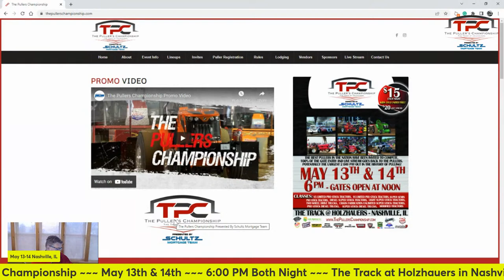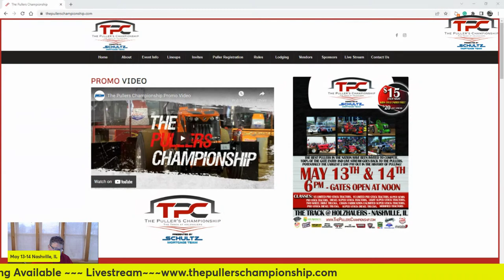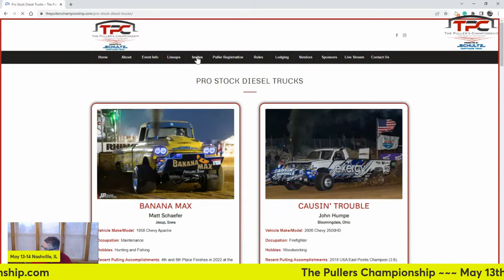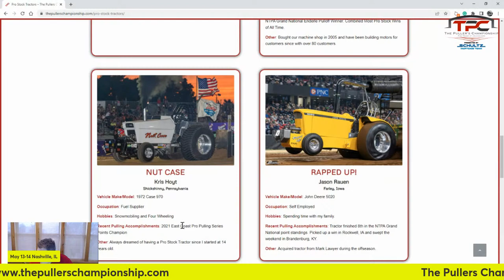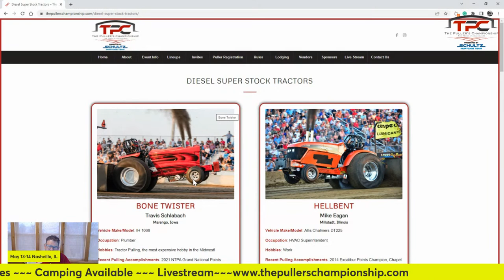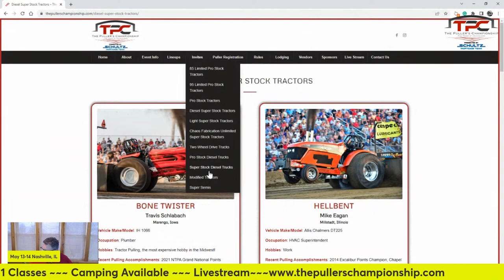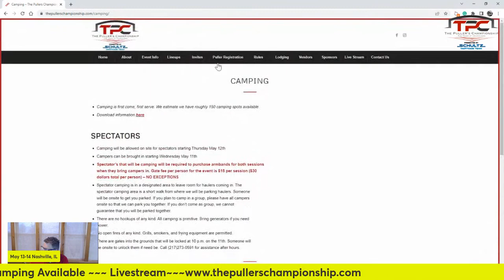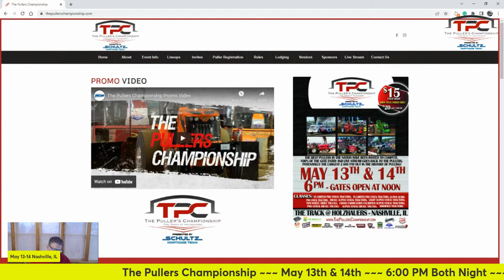Pro Stocks, Diesel Super Stocks and Semi Trucks Nashville, IL May 13-14